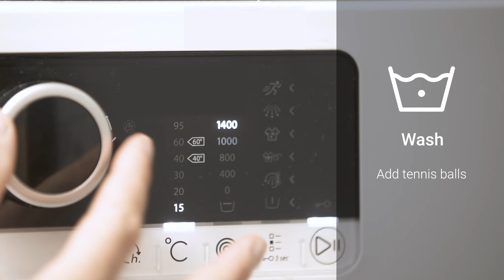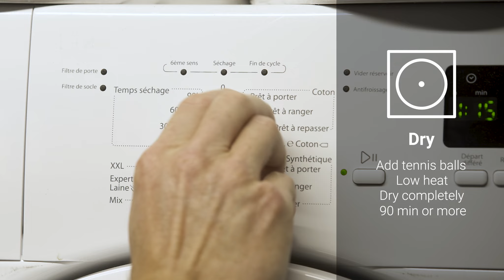How to wash a down jacket?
Afraid of damaging your down jacket when washing it?
Thanks to our tutorial, discover how to machine wash a feather down jacket!